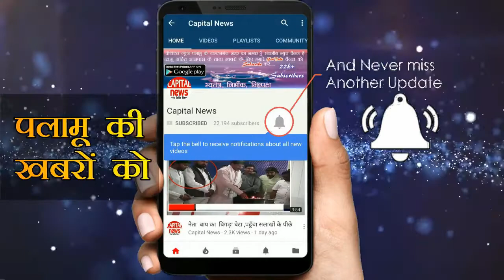राष्ट्रीय कृमि मुक्ति दिवस का उद्घाटन कल